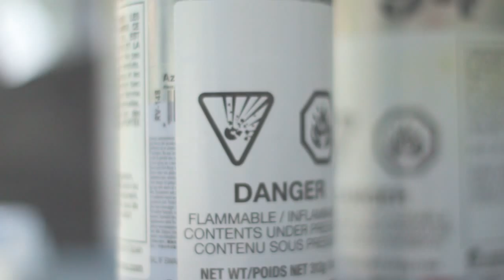Under Pressure at The Just For Laughs Festival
Featuring:
Xray (Miami)
Delphine Delas (Barcelona)
Axe (Montreal)
Paulie Heart (France)
Antoine Tavaglione (Montreal)
Miss Me (Switzerland)
DRE (Montreal)
Frank le pirate (Montreal)
Fléo (Montreal)
Nicolas Diezart Royer (Montreal)

Filmed and Edited by Ashutosh K Gupta

2012